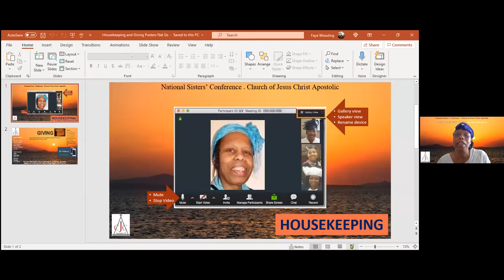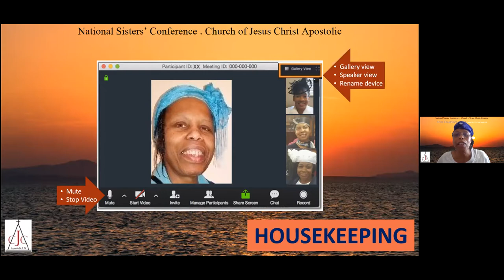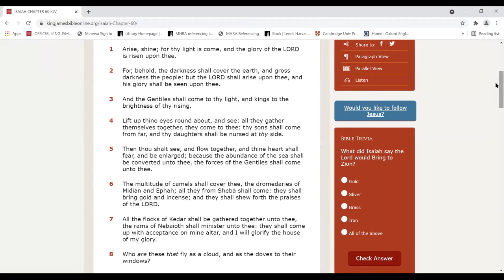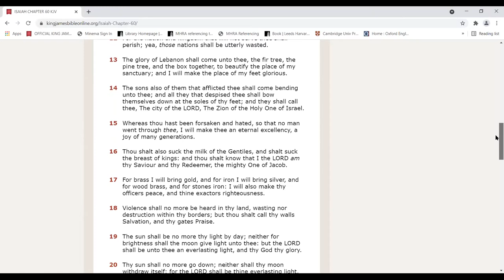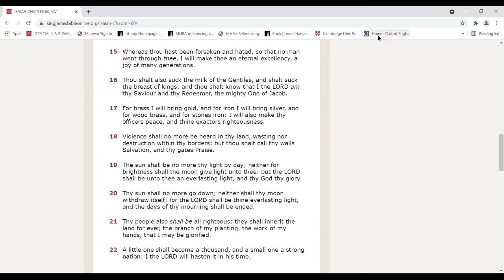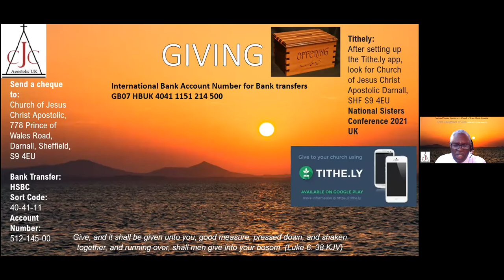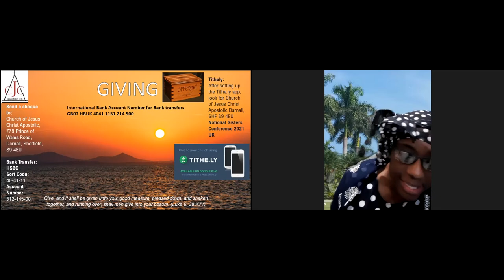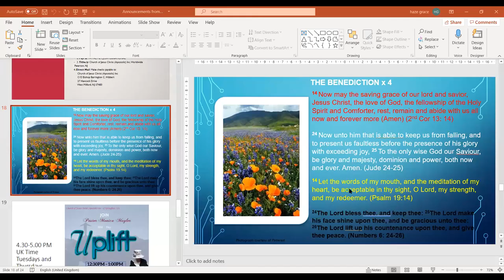CJCA National Sisters Conference 12 6 2021